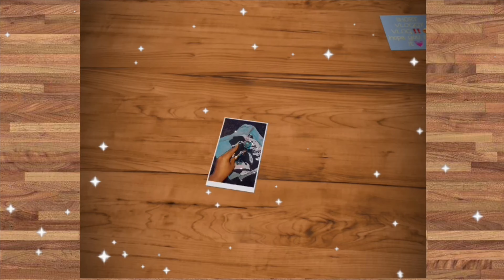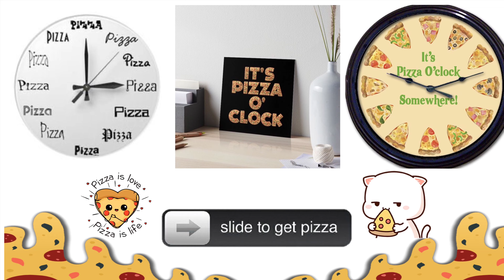Short vloggy vlog||thenodenairobi🍃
Equipment i use:
Shooting- iphone 8+
Editing software -imovie

                💓~~xoxo Flawsome sq~~💓